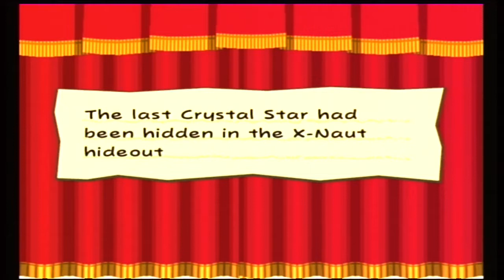Paper Mario: The Thousand-Year Door Boss #11: Magnus von Grapple 2.0